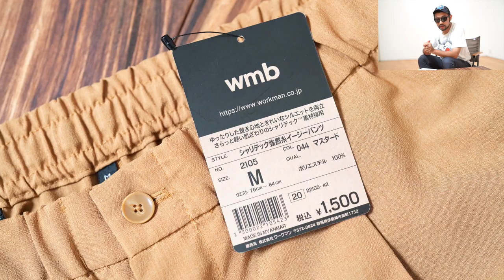【2023年版】一番涼しいパンツが履きたい！ワークマン夏パンツ最強決定戦「新商品出たけど結局一番涼しいパンツはどれ？」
2022年に公開した
の動画が大変ご好評いただいております。

今回、「俺たちのワークマン」と言われている頃からワークマンを着ているライターが
2023年の新商品や他のスポーツラインの方からもピックアップして、
新商品とも比較して「結局一番涼しいパンツはどれ？」という疑問にお答えすべく徹底比較したいと思います。

今回比較するのは

・やっぱりカッコよく履きたいので「シルエット」
・涼しいということで「通気性」

夏を超えたい長ズボン男性のお役に立てれば幸いです。

↓ブログの方にも追記しましたので合わせてご覧ください↓

そして2024年の最新の比較動画では
なんと【重さ】で比較してみました。
こちらの動画も合わせてお楽しみください。
【2024年版徹底比較】一番涼しいパンツが履きたい！ワークマン夏パンツ最強決定戦

今回紹介した「シャリテック強撚糸イージーパンツ」と「無印良品風を通すテーパードパンツ」っを比較した
「夏スラックス最強決定戦！ワークマンシャリテック強撚糸イージーパンツVS無印良品風を通すテーパードパンツ」の動画も合わせてご覧ください。